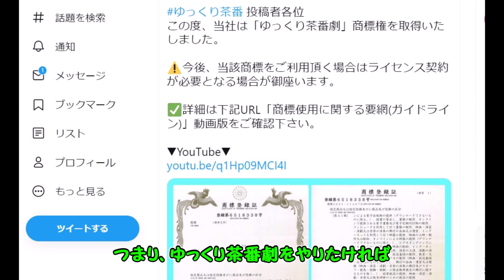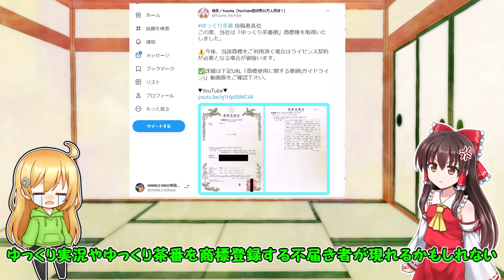【悲報】ゆっくり茶番劇が商標登録！？ 今後のHNの活動に影響…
一応コラボ動画になってます(友情出演：ぎゃうす・ちぇすたーくん)

▶状況が落ち着くまで、ゆっくり関係の動画投稿(つまりほとんどの活動)を一時的に取りやめます。
「そんなに長くないから安心してくれ。多分来週木曜ぐらいにひょこっと復活してると思う」